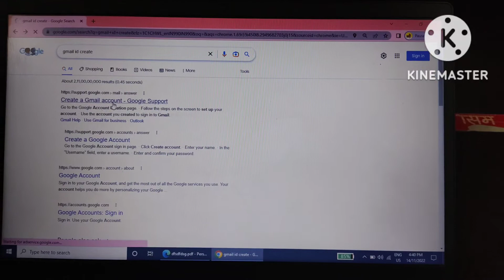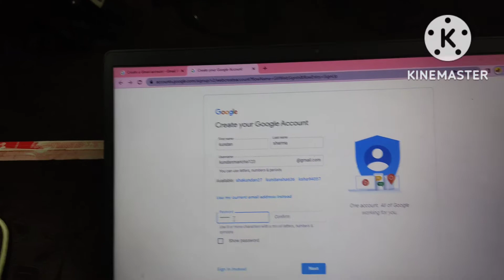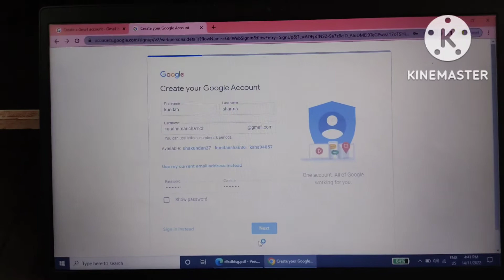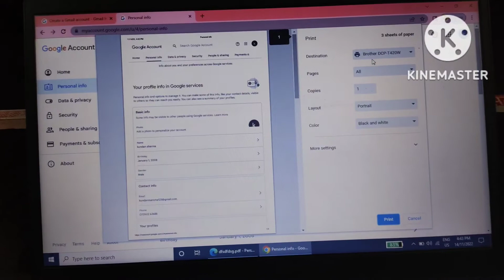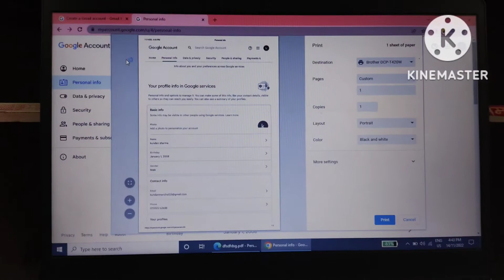👉Gmail Id Banao or Print Out Nikalo.💪 Receiving निकलो Gmail Id.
Gmail Id kese banaye
Gmail Id print out kese nikale
Gmail Id ka receiving kese nikale